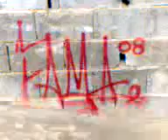king two e MDM na ação